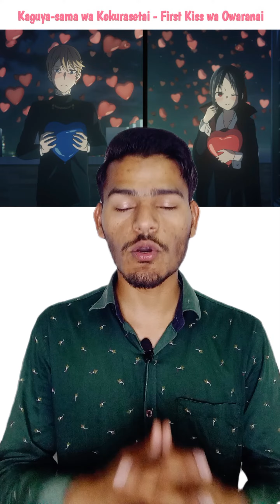[Hindi] Kaguya-Sama: Love Is War - The First Kiss That Never Ends - Anime Review [Hd]